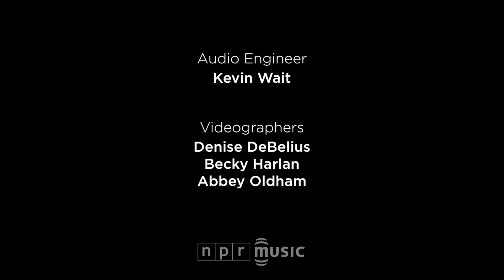Sarah Jarosz: NPR Music Tiny Desk Concert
Bluegrass' most beloved pros often play well into their 80s and 90s, so it would surprise no one if our children's children's children turn up at a Sarah Jarosz concert 70 years from now. The singer and multi-instrumentalist first surfaced as an 18-year-old wunderkind with the release of 2009's Song Up In Her Head, which generated the first of what will likely be many Grammy nominations; now a grizzled 22, she's out performing songs from her fine new third album, Build Me Up From Bones.

That record forms the basis of Jarosz's recent concert at the NPR Music offices, performed with the aid of fiddler Alex Hargreaves and cellist Nathaniel Smith. All polished young pros, the three breezed in happily and knocked us out with a careful mix of technical proficiency and poppy warmth. It's an enduring combination, as this sweet little set of songs amply demonstrates. --STEPHEN THOMPSON

Set List
"Over The Edge"
"Build Me Up From Bones"
"Fuel The Fire"

Credits
Producers: Bob Boilen, Denise DeBelius, Stephen Thompson; Editor: Gabriella Garcia-Pardo; Audio Engineer: Kevin Wait; Videographers: Denise DeBelius, Becky Harlan, Abbey Oldham